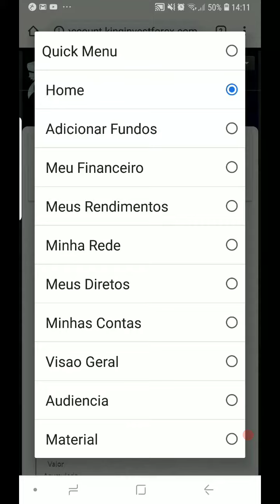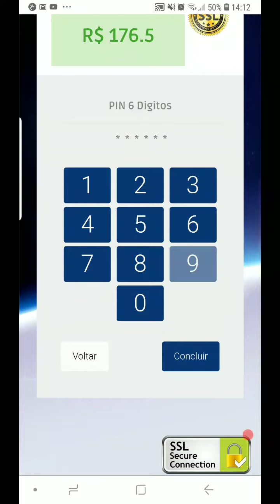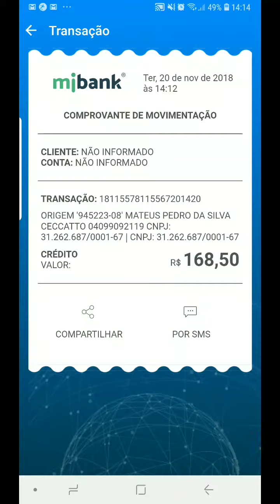2° Saque na King... Vai Ficar de Fora?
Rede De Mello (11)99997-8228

Link de cadastro King Invest Forex

Link de Cdastro T2xClub